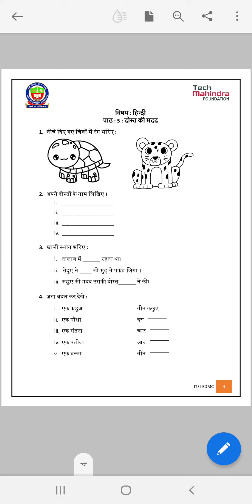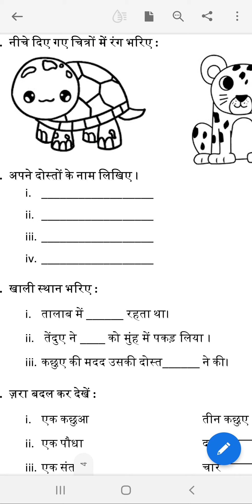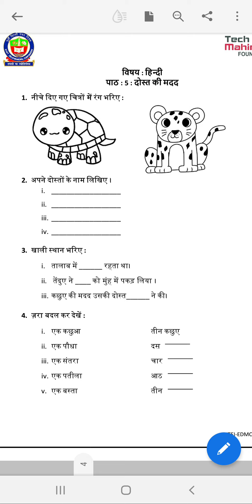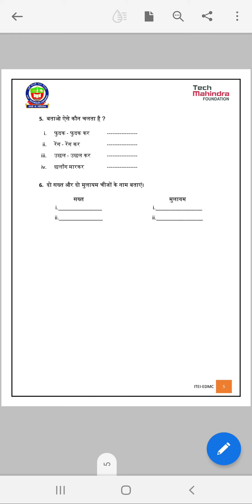|| EDMC|| WORKSHEET 5|| CLASS 2 || HINDI ||